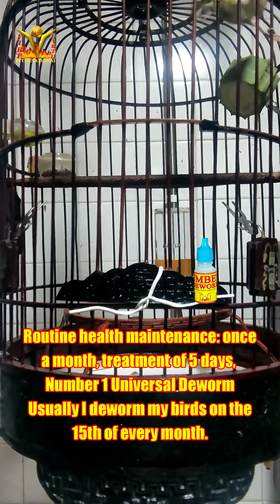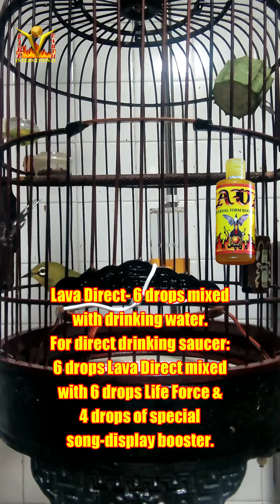Mata Puteh Happy Buka - Hercules Extra Study Video 24022023